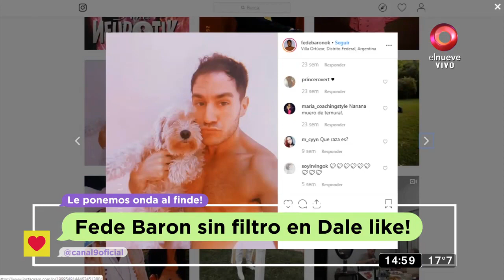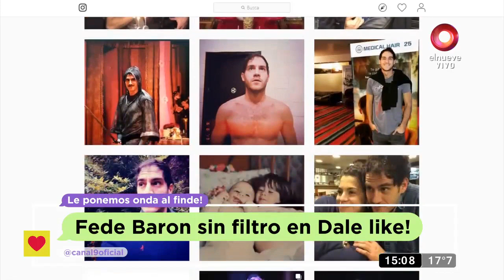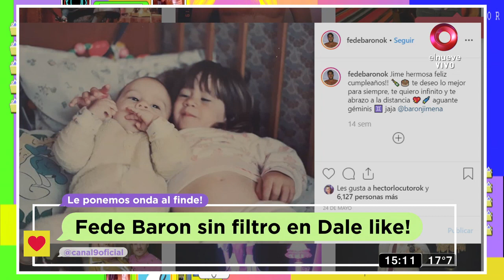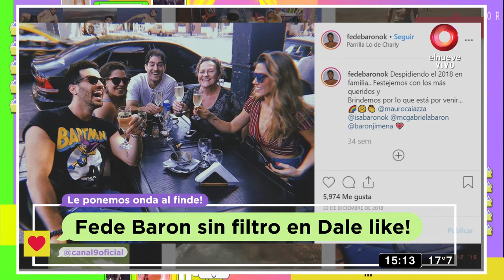Fede Baron nos hizo suspirar y recordar su paso por Chiquititas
Federico Baron habló sobre su carrera artística y sus más recientes proyectos. Los chicos le hicieron contar todo y además lo pusieron a bailar.